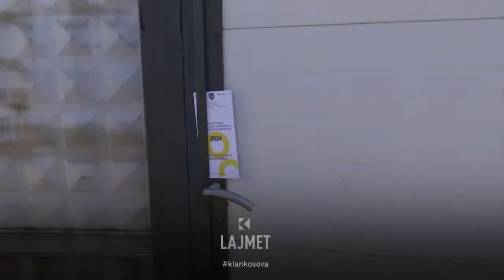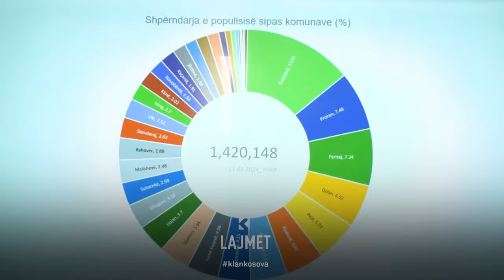Cenzusi i rregullt - 5 javë regjistrim, 1.4 milion banorë